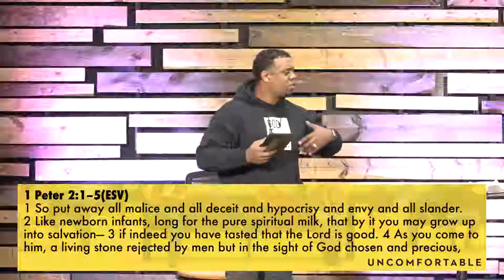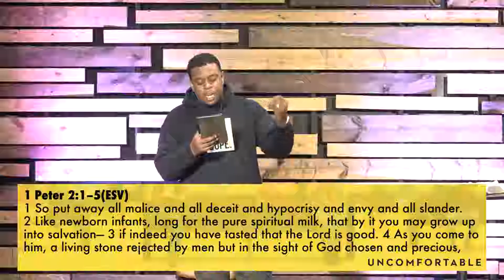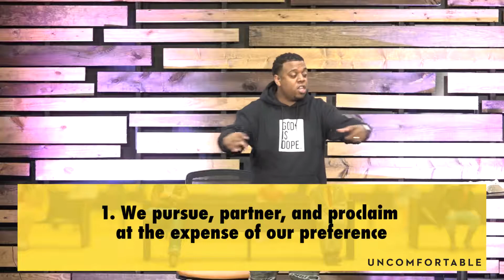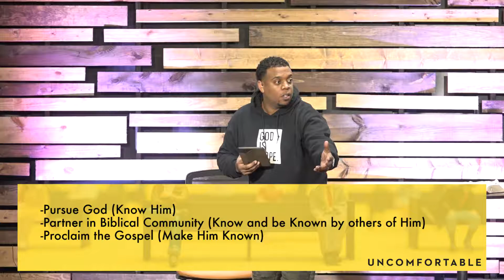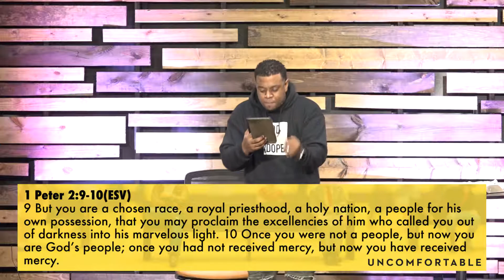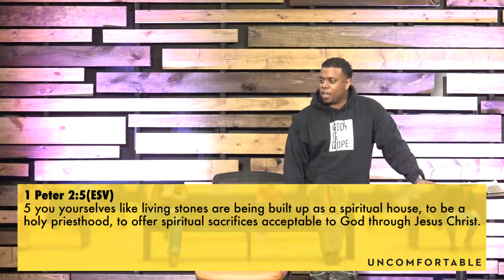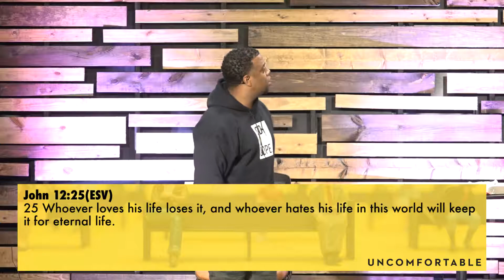Uncomfortable Church | Pastor Ryan Brooks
Contrary to popular belief life is not always comfortable. We live in a culture that seeks comforts at every turn but the reality is that no matter how hard we try we do not find that.  We apply this same approach to engaging in God's Church, yet God has never told us his Church was designed to be comfortable.  Listen in as Pastor Ryan talks about how God uses an Uncomfortable Church